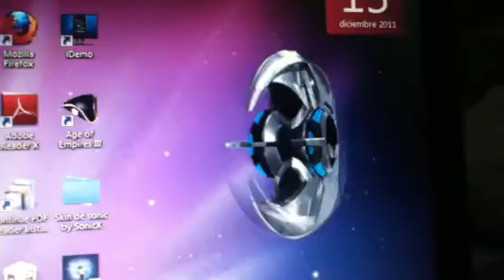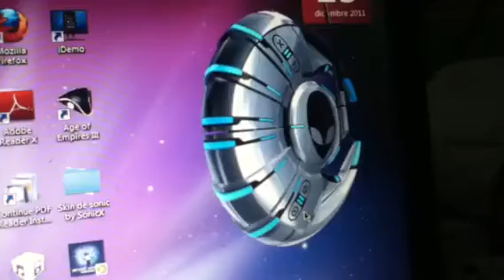Alíenware cambio de multimedia windows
Es un programa para cambiar el reproductor de Windows el link es este para descargarlo